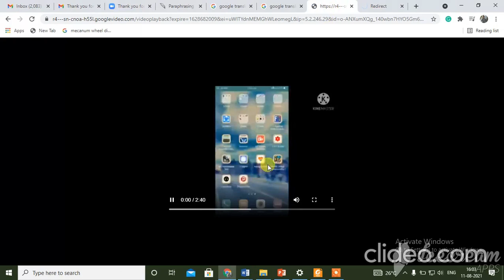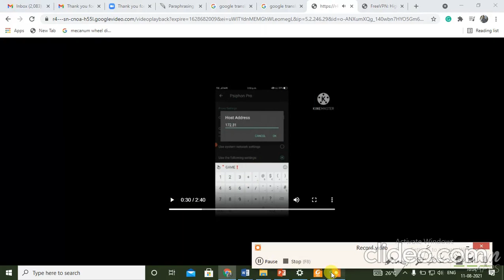Amazing Trick to Download YouTube Video Without Any Software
YouTube Video Downloads short cut & Download YouTube Video Without Any Software & YouTube video Downloader & YouTube Download the easy way